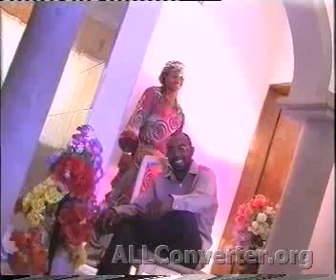tuna baya auren zumunta part 2 hausa movie